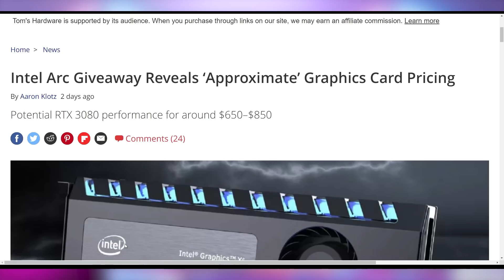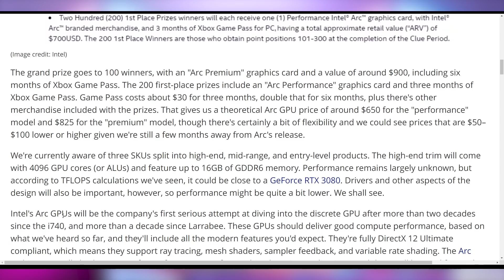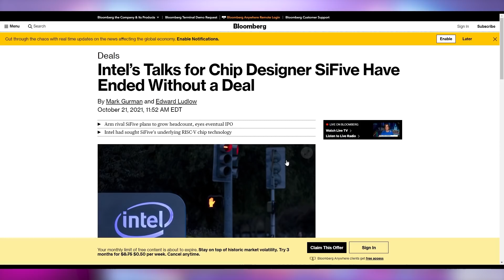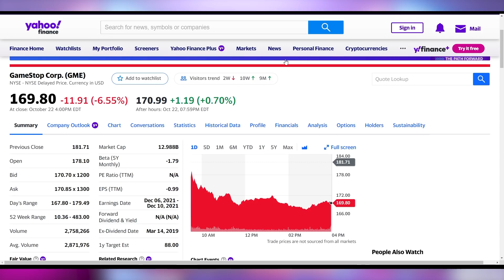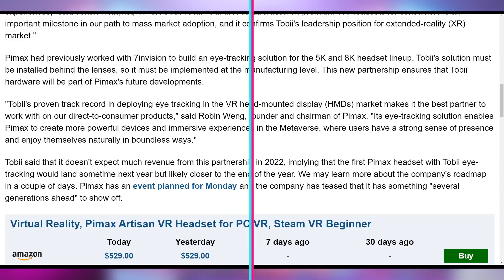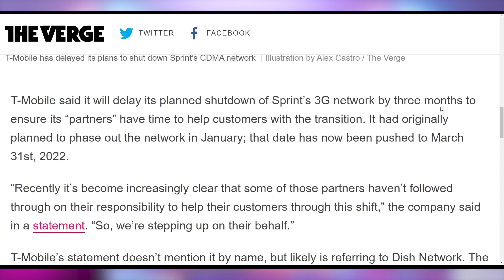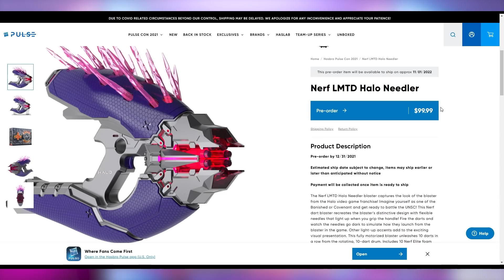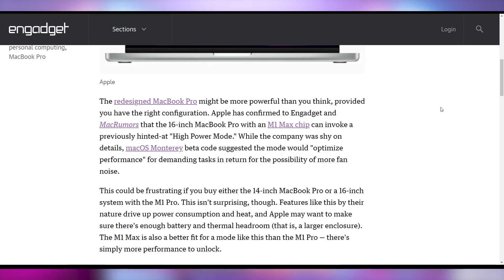They Want To Charge HOW MUCH!?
Sources & Timestamps!
0:00 - Intro
00:43 - Intel’s Alchemist Pricing
02:34 - DDR5 Expensive: .
03:19 - Intel No Takeover SiFive
03:52 - Cryptostonks
04:41 - FSD Rolled Back
05:45 - Pimax & Tobii
06:28 - Google x Roku
07:13 - Google Meet is Normal Now
07:42 - Sprint 3G Shutdown Delayed
08:22 - Halo Needler Nerf
08:48 - GTA Remastered Release Date
09:10 - Davinci Resolve Real Fast on M1 Max
09:42 - Take Your M1 Max to the MAX

Presenter: Brett Sticklemonster
Videographer: Brett Sticklemonster
Editor: Catlin Stevenson
Thumbnail Designer: Reece Hill